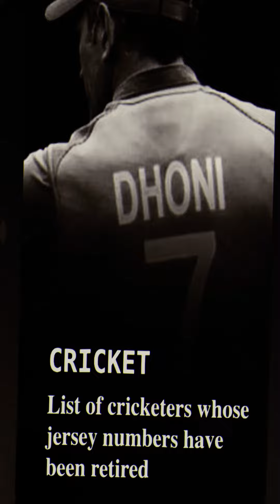List of Cricketers whose jersey numbers have been retired